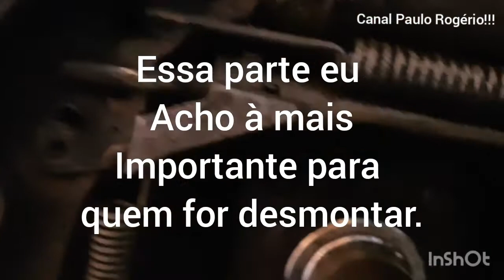Renault Clio 16V 2007: Troca das pastilhas de freio, mais cilindros de roda traseira.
Olá amigos, nesse vídeo eu mostro a troca das pastilhas, mais cilindros de roda traseira.